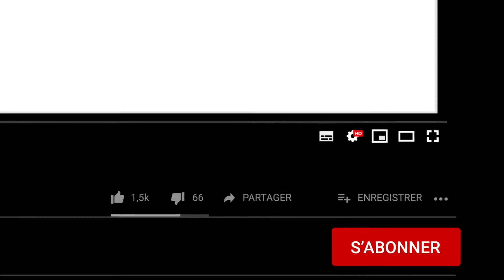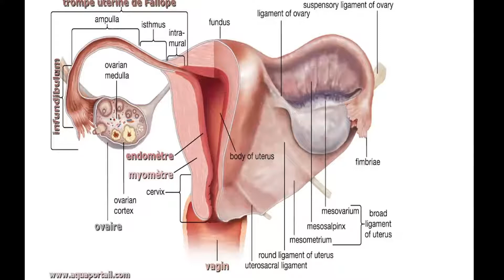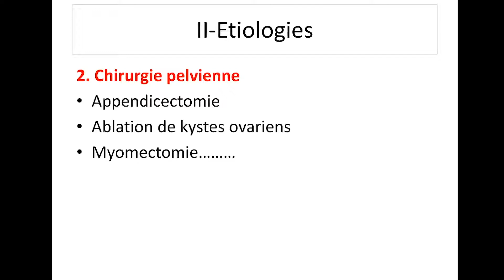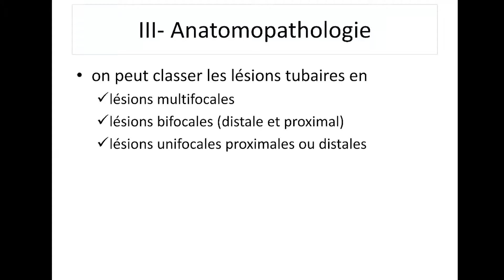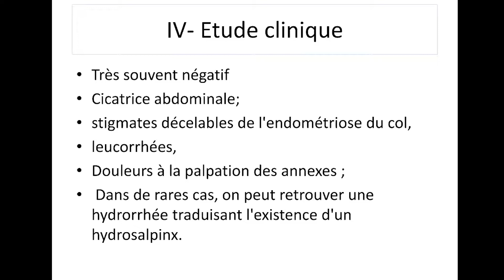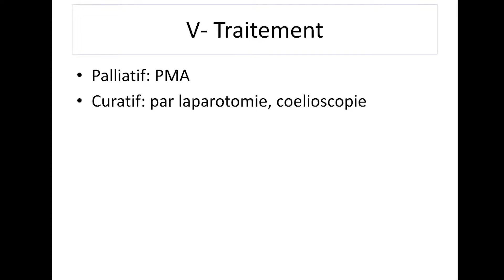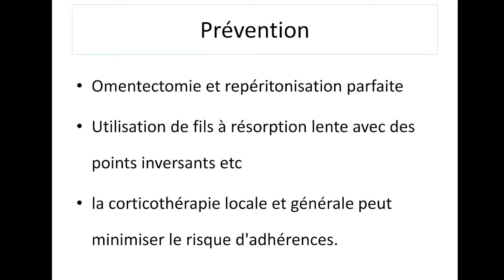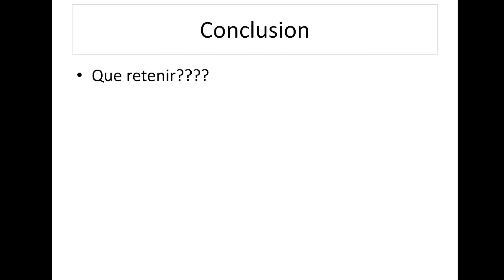INFERTILITÉS TUBAIRES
Retrouvez nous Chaques WEEKENDs à 18H00 heure d'Afrique Centrale pour un cours/webinar médicales enligne avec des orateurs aussi innovants, accessibles, excellents et diligents.

N'hesitez pas a nous suivre sur nos differentes pages officielles